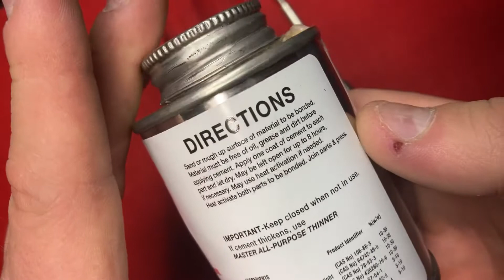Old School Rough Rider Clip Point Whittler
“Things fall apart” Yeats